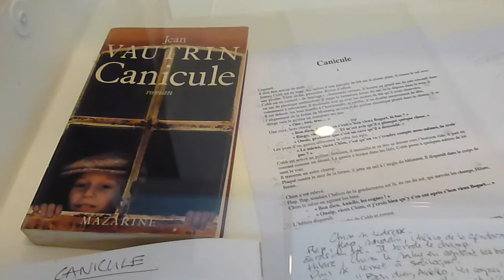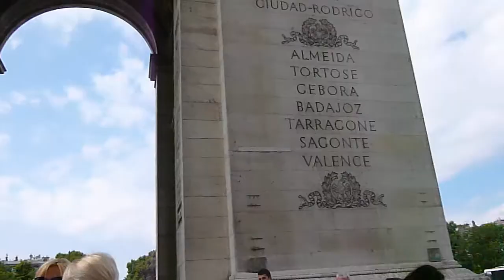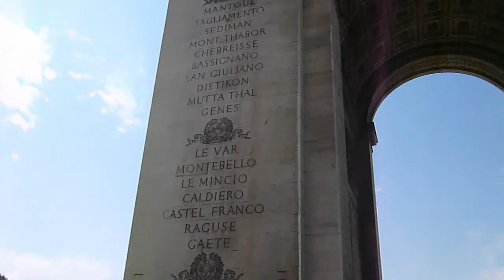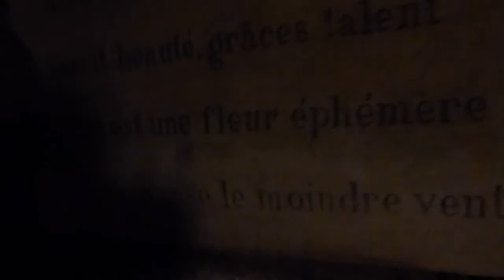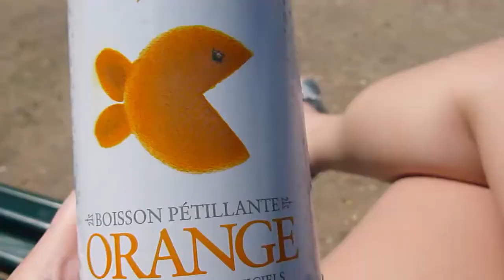Belgian waffles and over 6 million bones! (Brussels and Paris 2014)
Exploring Brussels and Paris!
Including Brussels comic book museum, Arc de Triomphe, Catacombs of Paris, and a boat tour through Paris!

054 by Detektivbyrån
Rue des cascades by Yann Tiersen
La plage by Yann Tiersen
La Chute by Yann Tiersen
IV by Yann Tiersen